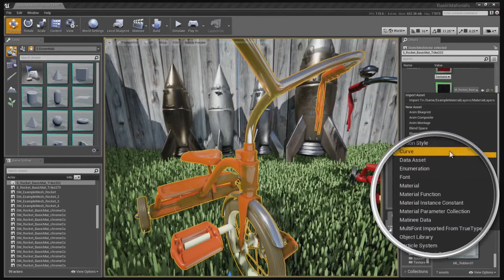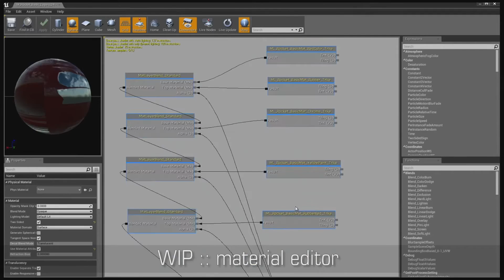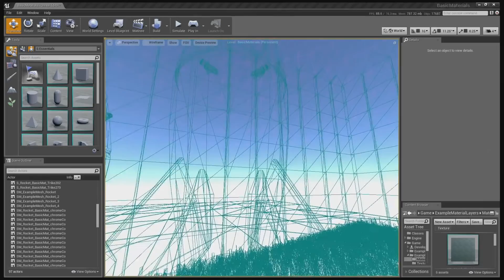Inside Unreal Engine 4 - Layered Materials Demo HD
Epic's Bill Green and Zak Parrish talk about the new materials pipeline in Unreal Engine 4.

Developers are increasingly gravitating toward physically-based shading for high-end film and game production because it allows them to more easily author beautiful, realistic materials that hold up under all sorts of lighting conditions. Unreal Engine 4's new shading model and materials workflow, as seen in the Infiltrator demonstration, offers a welcome reprieve from the tedious, expensive methods of the past.

Epic's new materials pipeline helps artists leverage the power of physically-based shading in a visually friendly way. Materials are easier to implement than ever before, with support for numerous content creation methods that provide equally stunning results in-engine.

UE4 materials take advantage of node-based visual scripting, and the engine is designed so that desired changes can be propagated throughout the game world in real time. Whether a surface is constructed with one material or built via the layered method described in the video below, materials in UE4 are kind to game performance, look fantastic, and give artists total control over aesthetics.